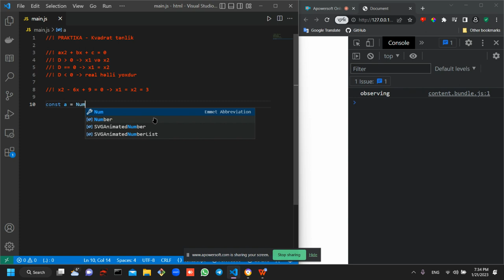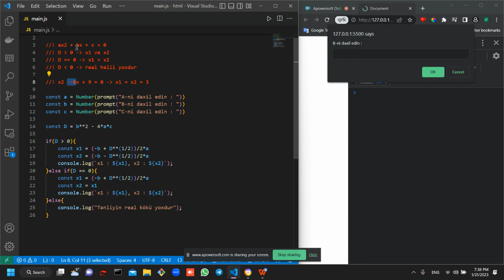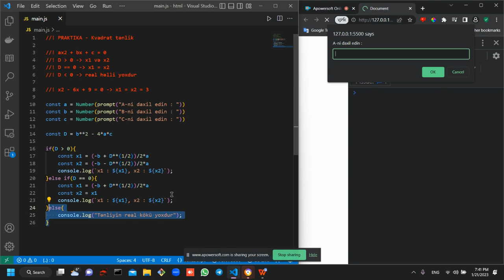JavaScript | PRAKTIKA - Kvadrat tənlik | 9